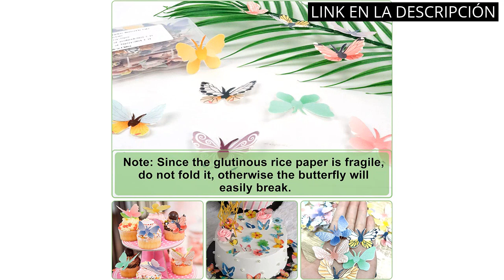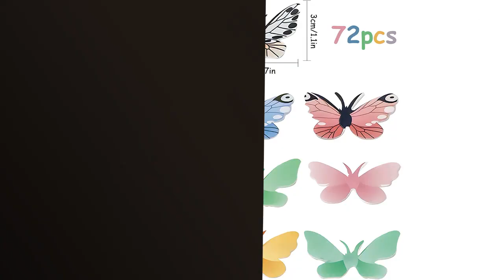MARIPOSAS COMESTIBLES PARA PASTEL: Los Mejores 4 Sabores de Mariposas Comestibles para Pastel 💥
✋  Aquí están los mejores 4 sabores de mariposas comestibles para pastel disponibles en el mercado.

🔽🔽🔽 ENLACES DE COMPRA MARIPOSAS COMESTIBLES PARA PASTEL 🔽🔽🔽

1) Mariposa Cake Adornos, 72 piezas Adornos para Mariposas Magdalenas, mariposas comestibles para tartas comestibles de papel de oblea con diseño mariposas, comestibles mariposas para cupcakes (Mariposa)

2) Dekora - Kit de flores y mariposas de Papel de Oblea para Decoración de Tartas, Cupcakes u otros Postres

3) 20 piezas de mariposas para decoración de tartas, mariposas tridimensionales para tartas, decoración para tartas, cumpleaños, niñas, decoración de fiesta de cumpleaños (rosa y morado)

4) TOPJOWGA Mariposa Cake Adornos, 72PCS Obleas Comestibles de Papel de Arroz con Diseño de Mariposa para Decoración de Pasteles, Adornos para Mariposa Magdalenas para Bodas Cumpleaños Decoración

00:00 - Intro
00:05 - 1) Mariposa Cake Adornos, 72 piezas Adornos para Mariposas...
00:37 - 2) Dekora - Kit de flores y mariposas de...
01:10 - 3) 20 piezas de mariposas para decoración de tartas,...
01:42 - 4) TOPJOWGA Mariposa Cake Adornos, 72PCS Obleas Comestibles de...
02:12 - Outro